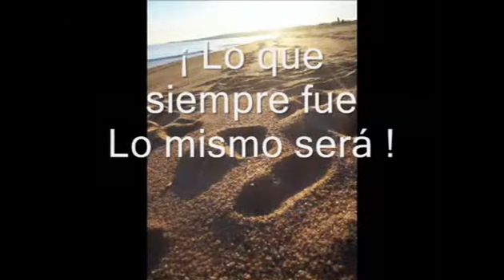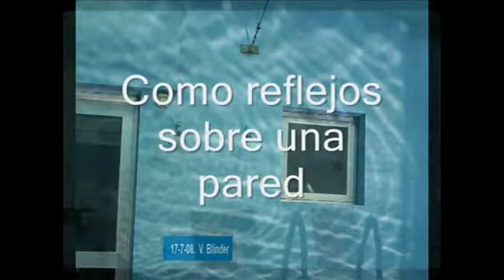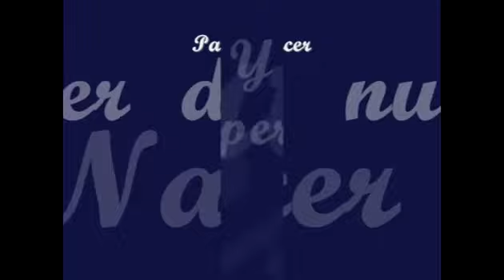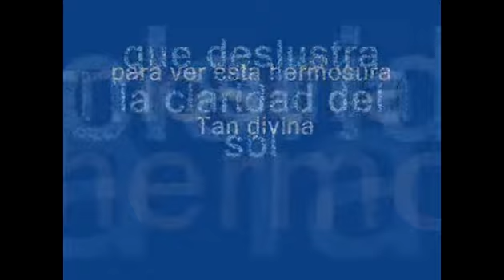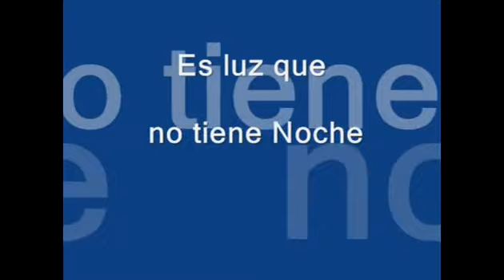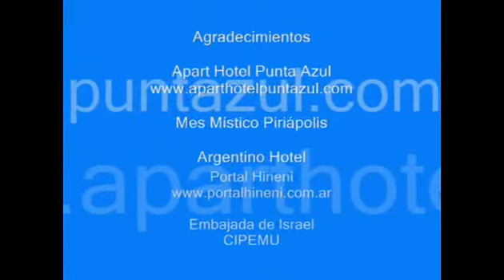arte y cabala 2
arte y cabala, secreto de las aguas,experiencia de agua y reflejode luz